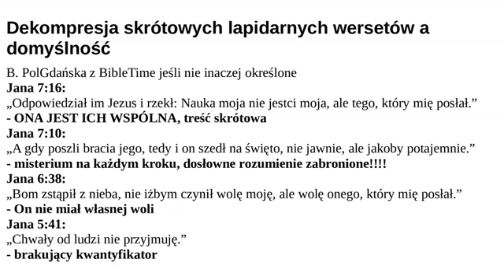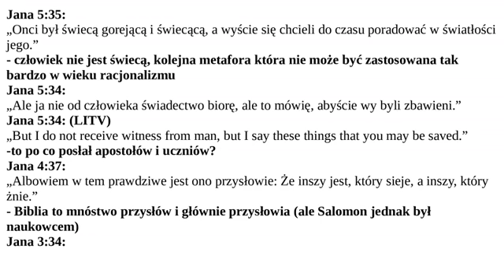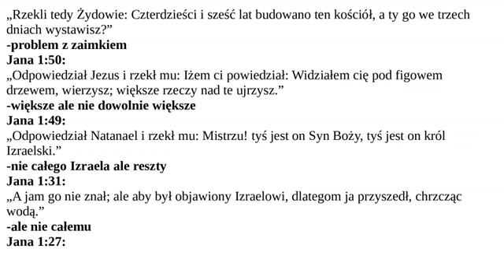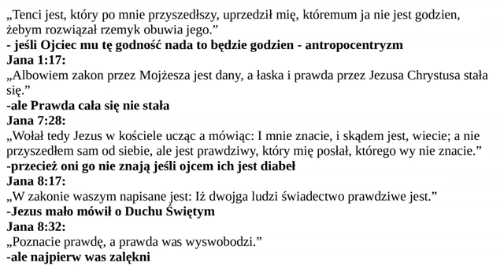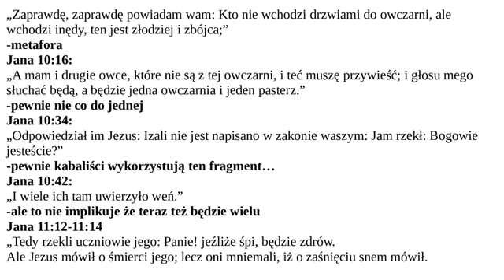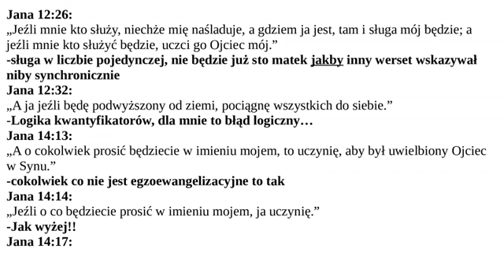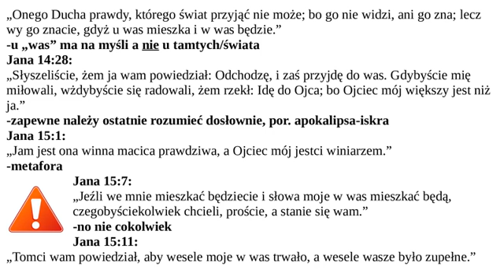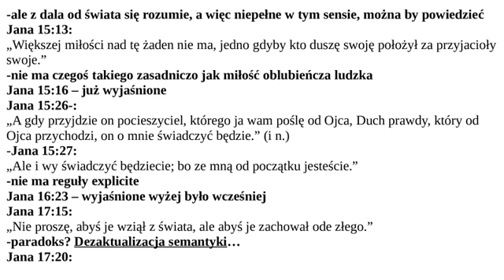Dekompresja skrótowych lapidarnych wersetów a domyślność